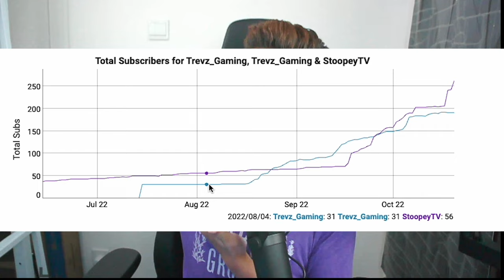[WR]1 HIT KILL HAWK! Epic War Robots Gameplay With Sketch Intro